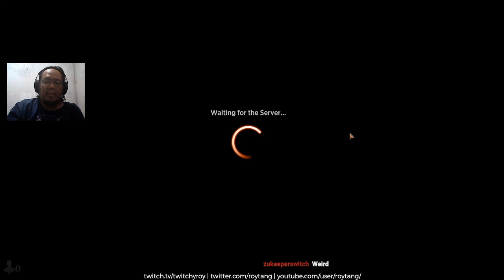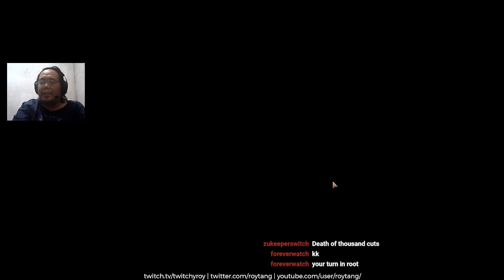Kamigawa Neon Dynasty limited! ep9